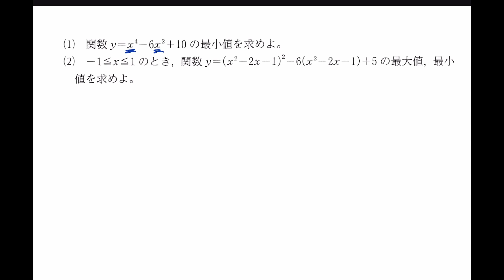【数学IA ２次関数 ★★★★】#88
数学IA ２次関数 プレイリスト